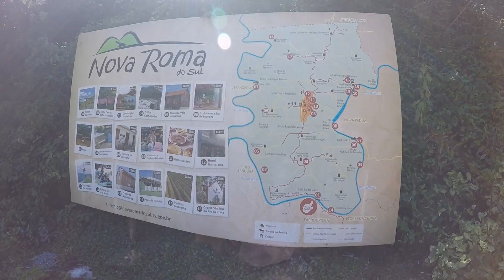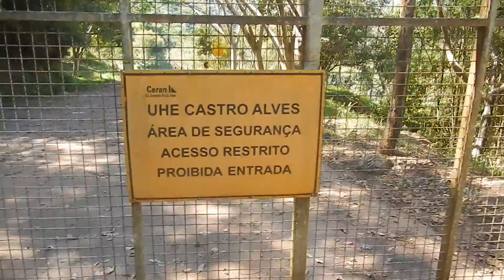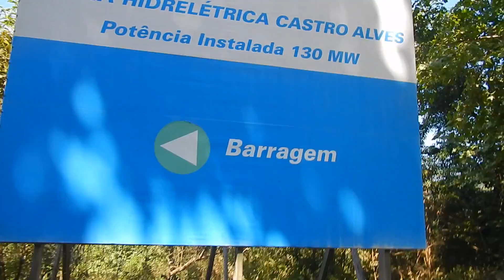NOVA ROMA do SUL Serra Gaucha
Nova Roma do Sul - o que fazer em nova Roma do Sul - Dicas de Nova Roma do Sul - Serra Gaúcha - O que Fazer na Serra Gaúcha - Dicas da Serra Gaúcha